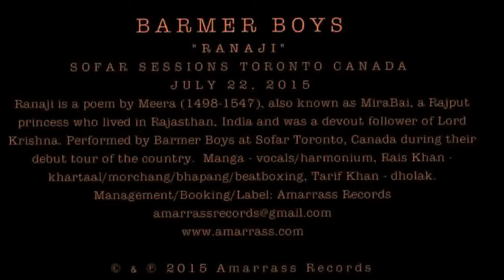Ranaji - Barmer Boys (Sofar Toronto July 2015)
Barmer Boys sing the centuries old Meera bhajan, Ranaji at a Sofar House Concert in Toronto, Ontario during their debut Canadian tour in summer 2015.